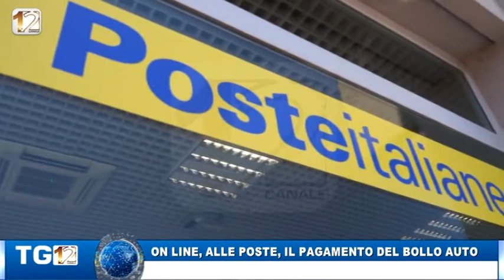ON LINE, ALLE POSTE, IL PAGAMENTO DEL BOLLO AUTO